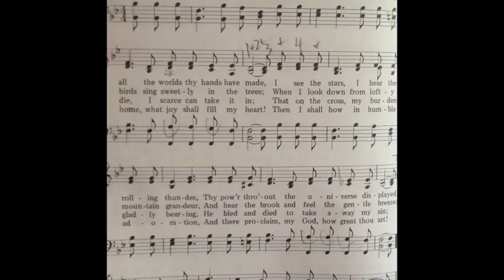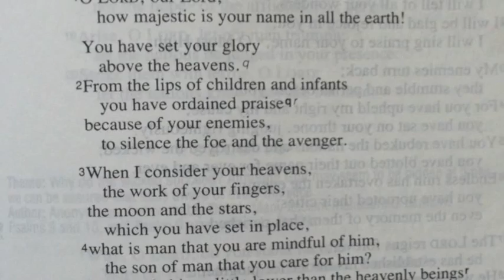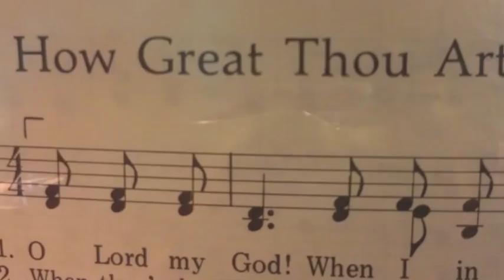How Great Thou Art